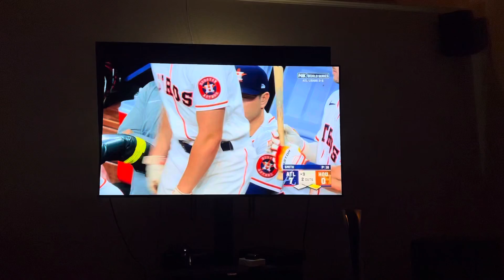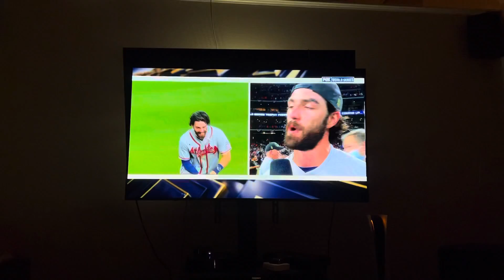Last out - bottom of 9th - 2021 World Series in Houston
Recorded on my iPhone 13 using the Fox Sports app which telecast the World Series in 4K video.

The phone camera was set to “Cinema” mode and doesn’t allow zoom in….